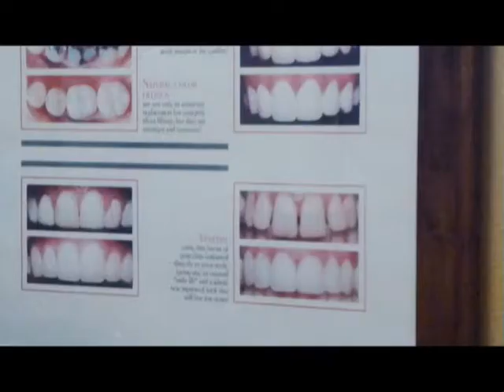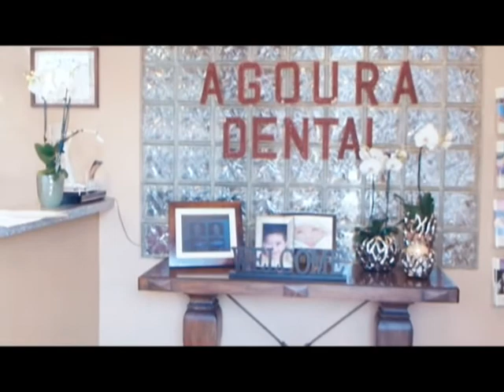Malibu Dentist Prevent Disease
Agoura Dental

ntal Practice
%///50_342^98*400000^sin48 +61{tan42}____^5*30000@2_14%900000sin%34